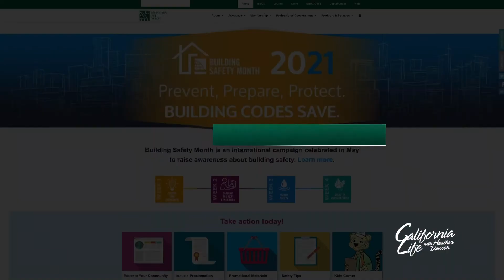Building Safety Month